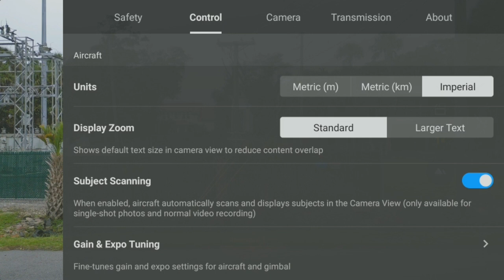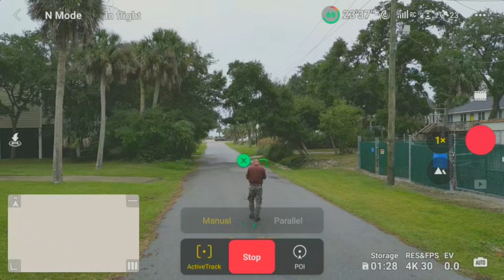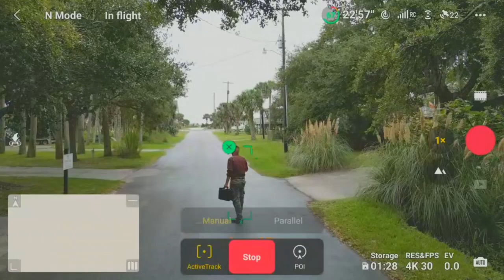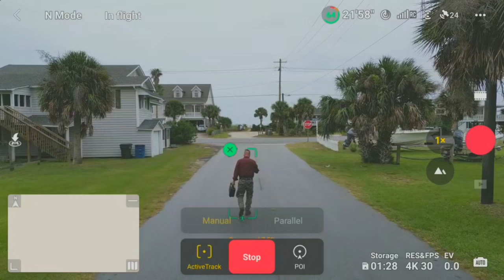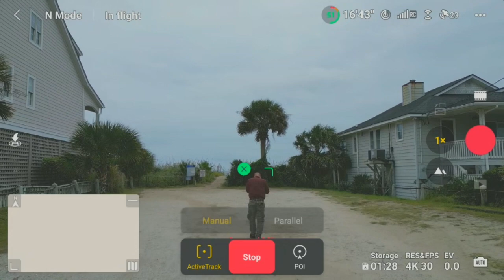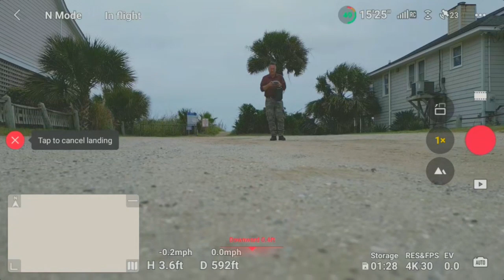DJI Mini 3 Pro Tracking a Person Walking.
I was testing the ability of the drone to track and follow a person over  a period of time (me in this case) at Edisto Island, South Carolina.